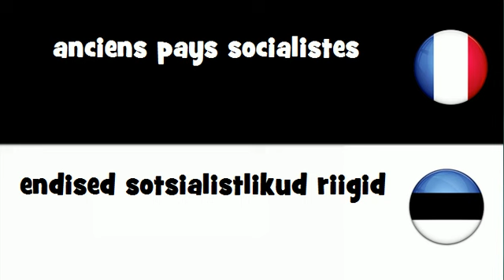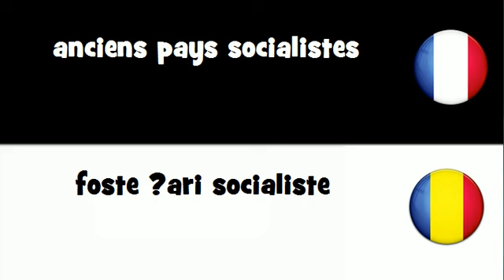Traduction en 20 langues # anciens pays socialistes